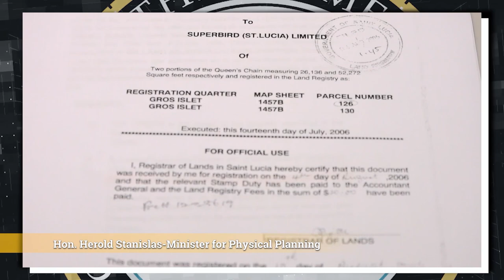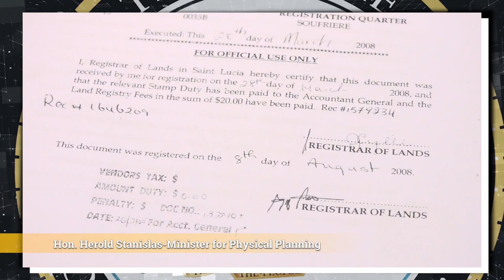Government Safeguards the Rights of Citizens to Access Beaches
Hon. Herod Stanislas, Minister with responsibility for Physical Planning, reiterated Government's commitment to guarding the rights of Citizens to access all beaches on island. This assurance comes amid public concern regarding proposed Cabot Saint Lucia Development. He also noted that Government is aware and sensitive to the concerns surrounding the operations of Marjorie's restaurant, which has been a staple at the Cas en Bas Beach.